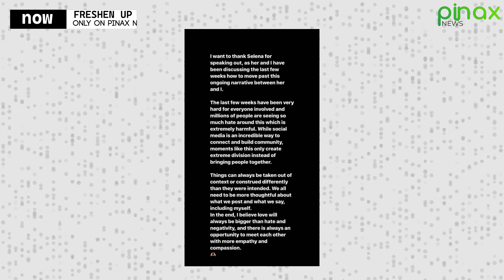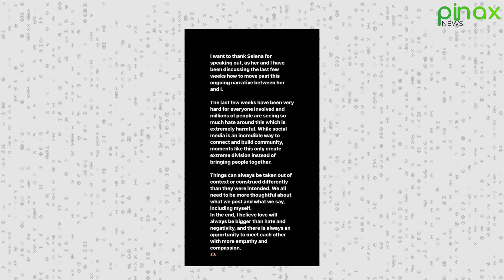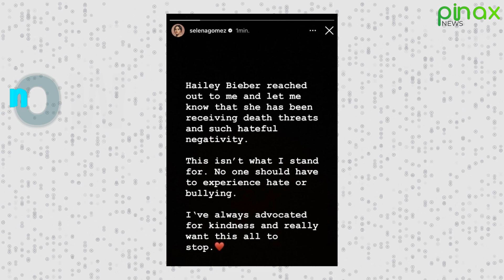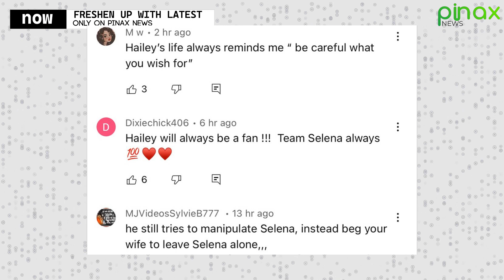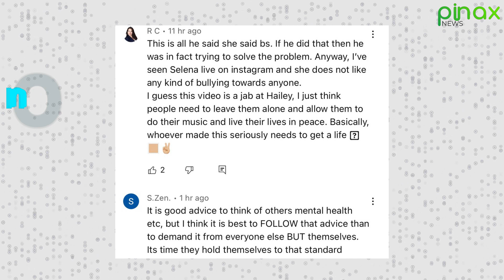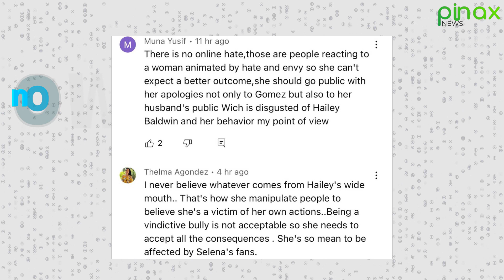Fans Believe Justin Bieber is a Huge Selena Gomez fan on Instagram..